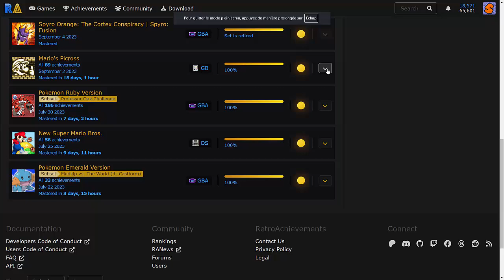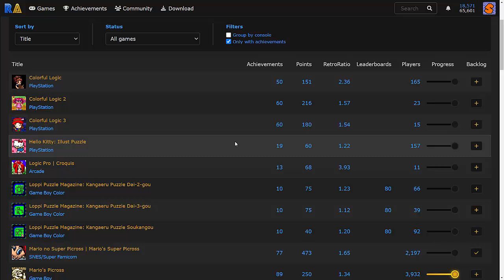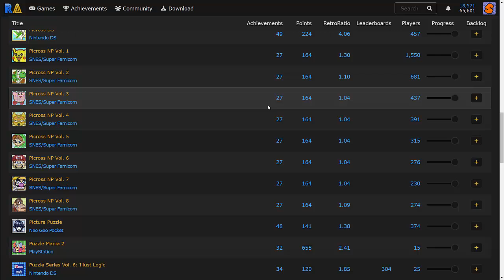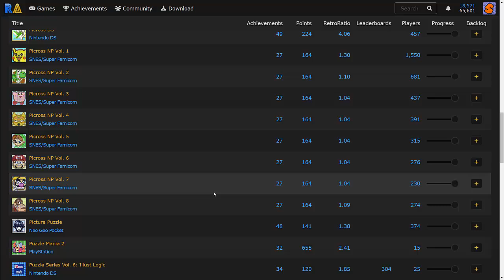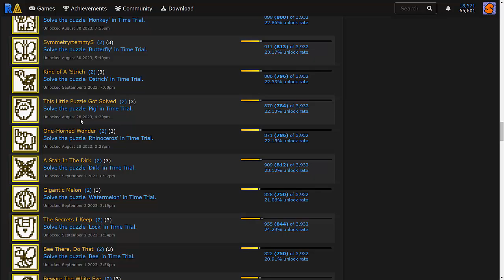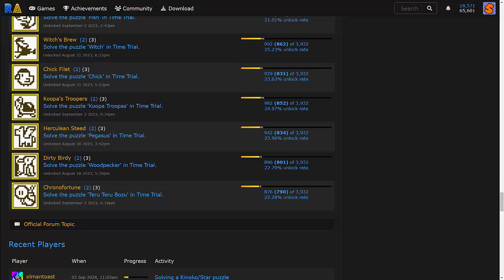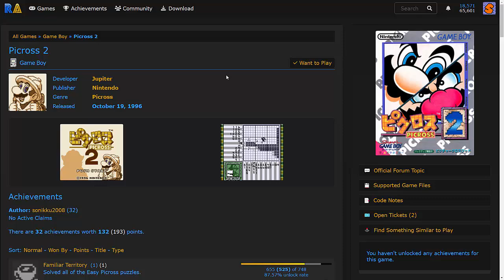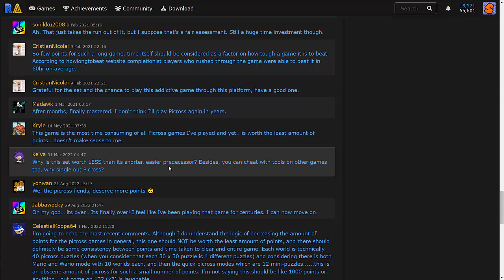RA - Master #4 : Mario's Picross